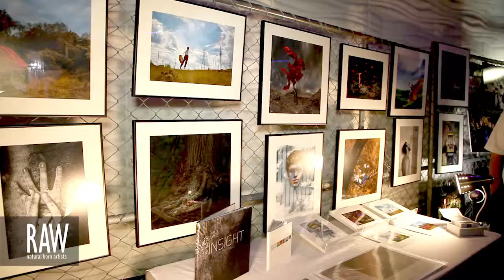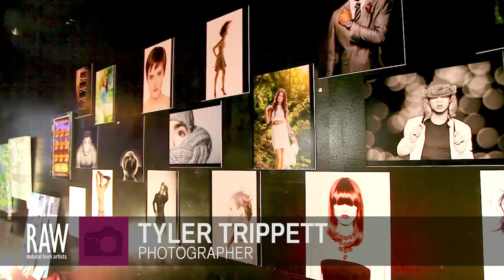TYLER TRIPPETT at RAW:Philadelphia En Masse 08/29/2013